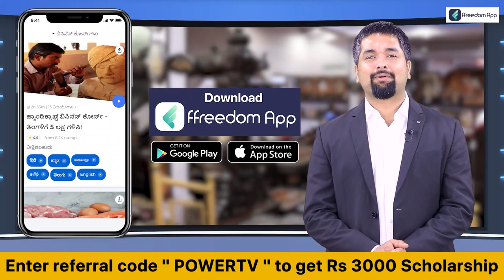Shaurya Award : ಹುಬ್ಬಳ್ಳಿ ಹುಡುಗನಿಗೆ ಶೌರ್ಯ ಪ್ರಶಸ್ತಿ | Power TV News